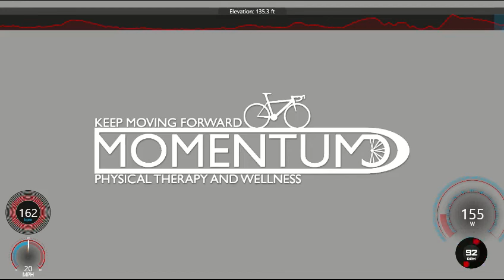GetOutAndSweat with the Windermere Wednesday Ride 05-09-2018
Another beautiful evening and a great group push hard and keeping it safe!

Date corrected.